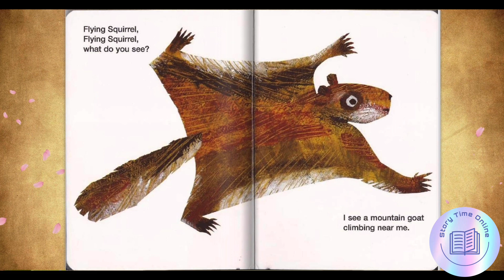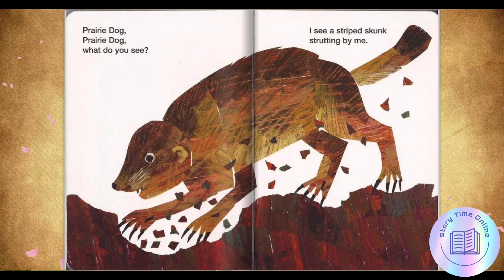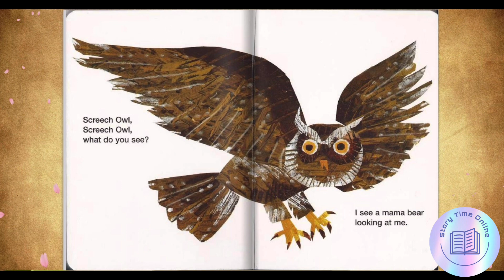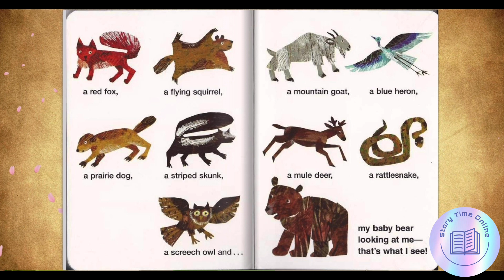Baby Bear, Baby Bear, What Do You See? Read by LARA📖🐻|Animated Book For kids